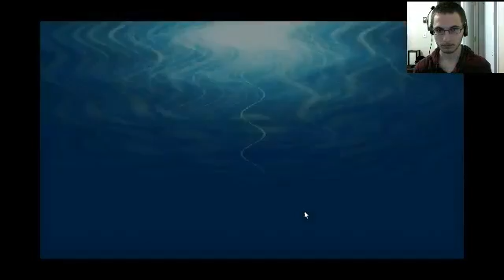final fantasy i livestream recording part 10